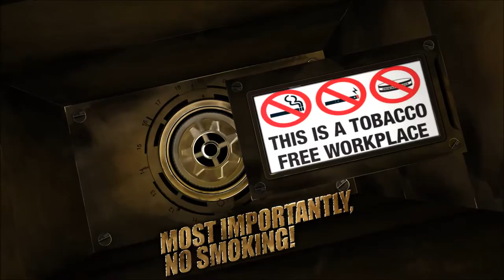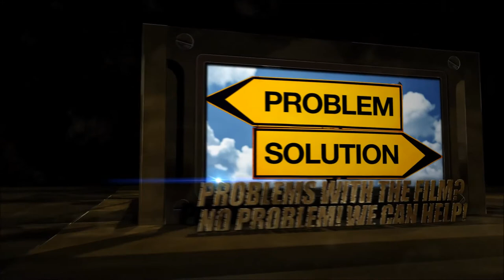Zeus Theaters Policy Trailer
When Zeus Theaters begins the previews, this plays.